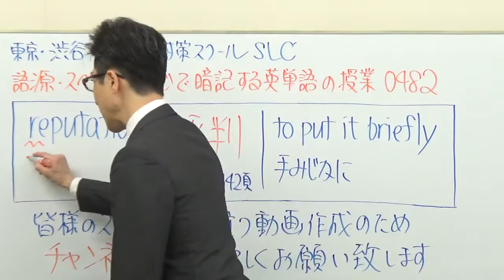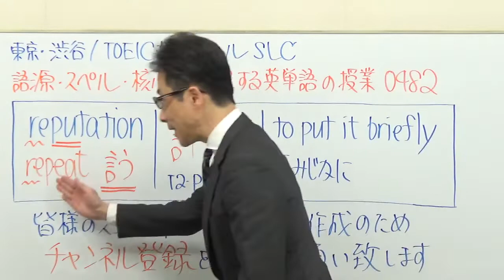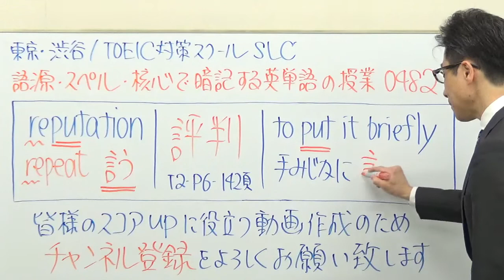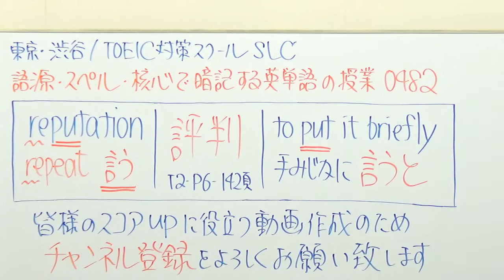TOEIC482/reputationここに隠れた単語がPART７で問われるかもしれない